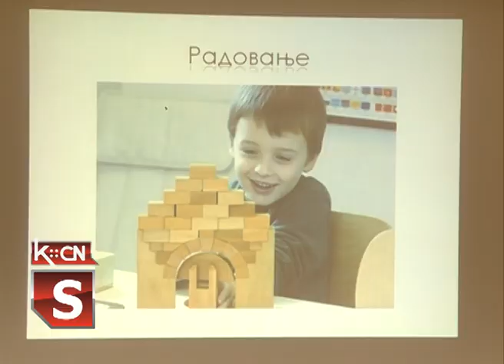Obuka za vaspitače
Obuka za vaspitače održana je u organizaciji PU “Jelica Stanivuković” Šilja u prostorijama vrtića “Sunce” u Šidu. Osmočasovnom predavanju prisustvovalo je 29 vaspitačica ove predškolske ustanove.